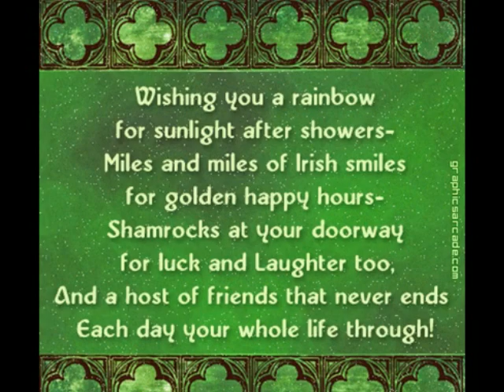St. Patricks Day ::: Irish Jig 2 (corrected, Reel)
Basic Irish Reel with fiddle foremost